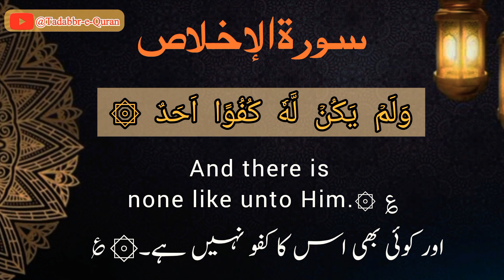Surah Ikhlas. surah 112. سورہ اخلاص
القرآن - سورۃ نمبر 112 الإخلاص

قُلۡ هُوَ اللّٰهُ اَحَدٌ‌ ۞ اَللّٰهُ الصَّمَدُ‌ ۞ لَمۡ يَلِدۡ  ۙ وَلَمۡ يُوۡلَدۡ ۞ وَلَمۡ يَكُنۡ لَّهٗ كُفُوًا اَحَدٌ  ۞

ترجمہ:
کہہ دیجیے وہ اللہ یکتا ہے۔ ۞ اللہ سب کا مرجع ہے۔ ۞ اس نے کسی کو جنا اور نہ وہ جنا گیا۔ ۞ اور کوئی بھی اس کا کفو نہیں ہے۔۞ ؏القرآن - سورۃ نمبر 112 الإخلاص

In the name of Allah, the Entirely Merciful, the Especially Merciful.القرآن - سورۃ نمبر 112 الإخلاص

ترجمہ:
کہہ دیجیے وہ اللہ یکتا ہے۔ ۞ اللہ سب کا مرجع ہے۔ ۞ اس نے کسی کو جنا اور نہ وہ جنا گیا۔ ۞ اور کوئی بھی اس کا کفو نہیں ہے۔۞ ؏

Say: He is Allah, the One and Only; ۞ Allah, the Eternal, Absolute; ۞ He begetteth not, nor is He begotten; ۞ And there is none like unto Him.۞ ؏

Read Quran Majeed with Concentration and uderstanding, promoteislam.
Surah Al-Balad surah no:90
1. Al-Fatihah (the Opening)
2. Al-Baqarah (the Cow)
3. Aali Imran (the Family of Imran)
4. An-Nisa’ (the Women)
5. Al-Ma’idah (the Table)
6. Al-An’am (the Cattle)
7. Al-A’raf (the Heights)
8. Al-Anfal (the Spoils of War)
9. At-Taubah (the Repentance)
10. Yunus (Yunus)
11. Hud (Hud)
12. Yusuf (Yusuf)
13. Ar-Ra’d (the Thunder)
14. Ibrahim (Ibrahim)
15. Al-Hijr (the Rocky Tract)
16. An-Nahl (the Bees)
17. Al-Isra’ (the Night Journey)
18. Al-Kahf (the Cave)
19. Maryam (Maryam)
20. Ta-Ha (Ta-Ha)
21. Al-Anbiya’ (the Prophets)
22. Al-Haj (the Pilgrimage)
23. Al-Mu’minun (the Believers)
24. An-Nur (the Light)
25. Al-Furqan (the Criterion)
26. Ash-Shu’ara’ (the Poets)
27. An-Naml (the Ants)
28. Al-Qasas (the Stories)
29. Al-Ankabut (the Spider)
30. Ar-Rum (the Romans)
31. Luqman (Luqman)
32. As-Sajdah (the Prostration)
33. Al-Ahzab (the Combined Forces)
34. Saba’ (the Sabeans)
35. Al-Fatir (the Originator)
36. Ya-Sin (Ya-Sin)
37. As-Saffah (Those Ranges in Ranks)
38. Sad (Sad)
39. Az-Zumar (the Groups)
40. Ghafar (the Forgiver)
41. Fusilat (Distinguished)
42. Ash-Shura (the Consultation)
43. Az-Zukhruf (the Gold)
44. Ad-Dukhan (the Smoke)
45. Al-Jathiyah (the Kneeling)
46. Al-Ahqaf (the Valley)
47. Muhammad (Muhammad)
48. Al-Fat’h (the Victory)
49. Al-Hujurat (the Dwellings)
50. Qaf (Qaf)
51. Adz-Dzariyah (the Scatterers)
52. At-Tur (the Mount)
53. An-Najm (the Star)
54. Al-Qamar (the Moon)
55. Ar-Rahman (the Most Gracious)
56. Al-Waqi’ah (the Event)
57. Al-Hadid (the Iron)
58. Al-Mujadilah (the Reasoning)
59. Al-Hashr (the Gathering)
60. Al-Mumtahanah (the Tested)
61. As-Saf (the Row)
62. Al-Jum’ah (Friday)
63. Al-Munafiqun (the Hypocrites)
64. At-Taghabun (the Loss & Gain)
65. At-Talaq (the Divorce)
66. At-Tahrim (the Prohibition)
67. Al-Mulk – (the Kingdom)
68. Al-Qalam (the Pen)
69. Al-Haqqah (the Inevitable)
70. Al-Ma’arij (the Elevated Passages)
71. Nuh (Nuh)
72. Al-Jinn (the Jinn)
73. Al-Muzammil (the Wrapped)
74. Al-Mudaththir (the Cloaked)
75. Al-Qiyamah (the Resurrection)
76. Al-Insan (the Human)
77. Al-Mursalat (Those Sent Forth)
78. An-Naba’ (the Great News)
79. An-Nazi’at (Those Who Pull Out)
80. ‘Abasa (He Frowned)
81. At-Takwir (the Overthrowing)
82. Al-Infitar (the Cleaving)
83. Al-Mutaffifin (Those Who Deal in Fraud)
84. Al-Inshiqaq (the Splitting Asunder)
85. Al-Buruj (the Stars)
86. At-Tariq (the Nightcomer)
87. Al-A’la (the Most High)
88. Al-Ghashiyah (the Overwhelming)
89. Al-Fajr (the Dawn)
90. Al-Balad (the City)
91. Ash-Shams (the Sun)
92. Al-Layl (the Night)
93. Adh-Dhuha (the Forenoon)
94. Al-Inshirah (the Opening Forth)
95. At-Tin (the Fig)
96. Al-‘Alaq (the Clot)
97. Al-Qadar (the Night of Decree)
98. Al-Bayinah (the Proof)
99. Az-Zalzalah (the Earthquake)
100. Al-‘Adiyah (the Runners)
101. Al-Qari’ah (the Striking Hour)
102. At-Takathur (the Piling Up)
103. Al-‘Asr (the Time)
104. Al-Humazah (the Slanderer)
105. Al-Fil (the Elephant)
106. Quraish (Quraish)
107. Al-Ma’un (the Assistance)
108. Al-Kauthar (the River of Abundance)
109. Al-Kafirun (the Disbelievers)
110. An-Nasr (the Help)
111. Al-Masad (the Palm Fiber)
112. Al-Ikhlas (the Sincerity)
113. Al-Falaq (the Daybreak)
114. An-Nas (Mankind)اسلام علیکم و رحمتہ اللہ وبرکاتہ۔ علم سیکھنے کے لئے صبر اور توجہ بے حد ضروری ہوتی ہے۔
کمنٹ بوکس میں ویڈیو سے متعلق اپنی رائے کا اظہار ضرور کریں۔ جزاک اللہ۔